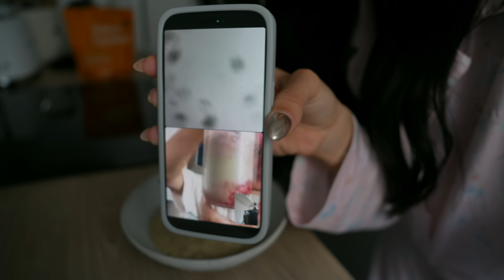bienvenue dans ma vie à Paris :)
Cuure ‣ ALAIA5018 (offre -30% sur votre première commande)